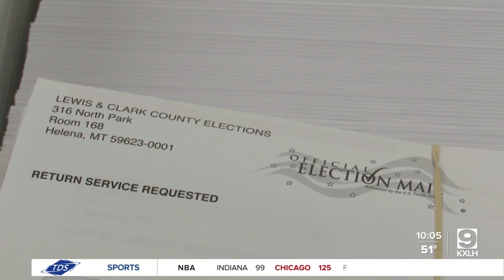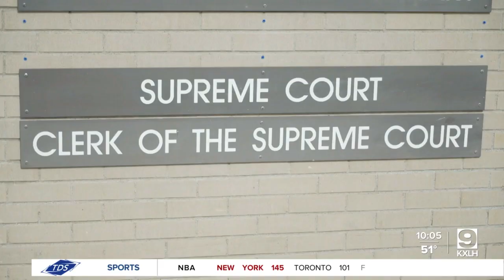Montana Supreme Court blocks four voting-related laws from 2021 Legislature